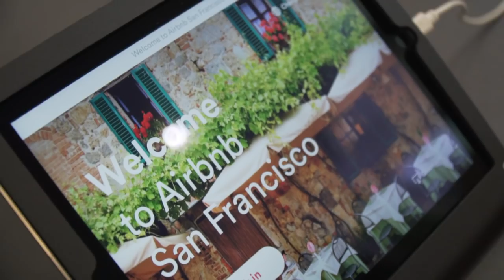Ganador de Uniendo Las Américas, brinda acceso a agua potable en Guatemala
Carlos Morales está generando acceso a agua potable a las comunidades rurales de Guatemala. En algunas regiones de este país, las municipalidades deciden el horario en el que el agua estará disponible cada día. Si no estás atento cuando llega, no puedes obtenerla. Este es un gran problema por muchas razones, ya que te toca quedarte esperando en tu casa a que el agua llegue o si sales a trabajar se pierde tu suministro o si dejas la llave encendida se puede desperdiciar el agua que se rebalce del contenedor. Carlos está resolviendo este problema, en este video nos sentamos a conversar para saber de qué manera lo está haciendo. Es todo un ganador, conoce más sobre su trabajo aquí.